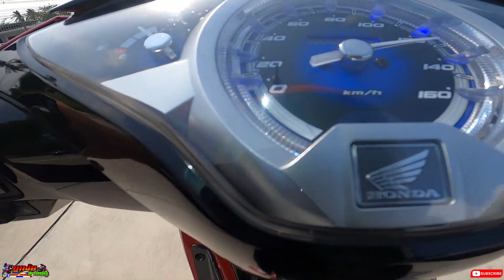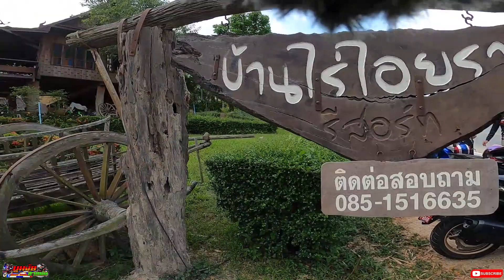ทริปภูนั่งยอง!!!พาเจ้ากระเบนไปซิ่ง แต่ละคันอย่างกับจรวด[ลูกเล็กดันโลลูกโตดันกลับ!!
อย่าลืมสนับสนุนเราโดยการ
!ลูบไลค์ 'กระดิ่ง แชร์!
เพียงแค่นี้ก็ถือว่าสนับสนุนพวกเราแล้วนะคร้าบบบ
สนับสนุนค่านํ้ามันไปดันได้ที่
ธนาคาร กสิกรไทย  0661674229
อนุสรณ์ แขนส่วย🙏🥰
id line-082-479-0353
เบอโทรศัพท์-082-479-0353
แอดไลน์มาคุยกันได้นะครับ